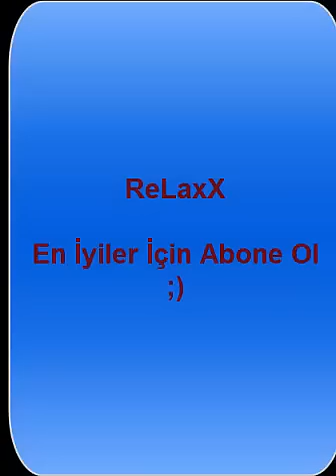Ali Baba ve Kırk Haramiler - Film Müziği